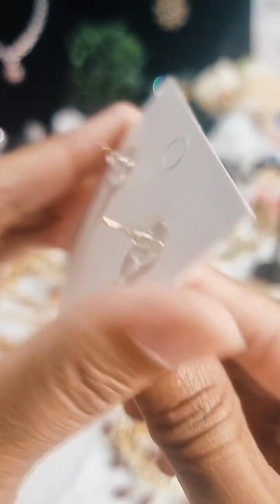Bari eid ki bari sale on now live session on tiktok...join us @comfortknottreasure on tiktok...